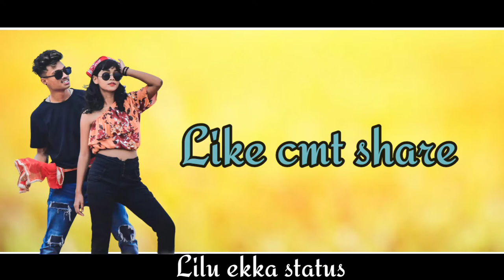Insta me Dp //new nagpuri whatsaap status//Lilu ekka status 2021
Insta me dp tor new nagpuri status videos